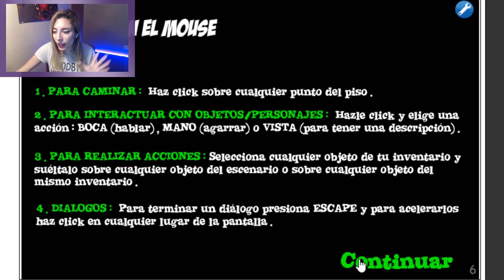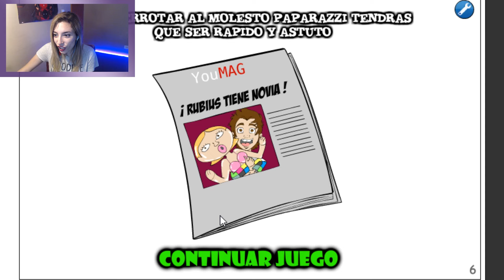EL RUBIUS Y MANGEL ENFRENTAN A YANDERE | Rubius Saw Game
Hola, soy Lyna! En este nuevo video les traigo un Saw Game: Rubius Saw Game! El Rubius y Mangel enfrentan a Yandere chan! Podrán vencerla? ♥ Like para más Saw games ♥
↘️ ABRIR ↙️

🎮 ¿Querés comprar Los Sims o cualquier otro juego? 🎮
¡Ofertas y los mejores precios!